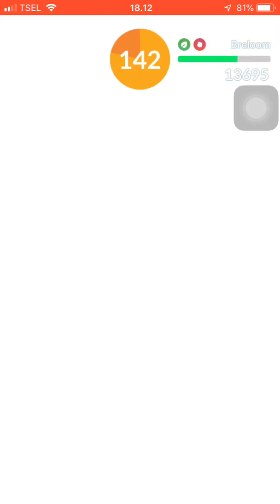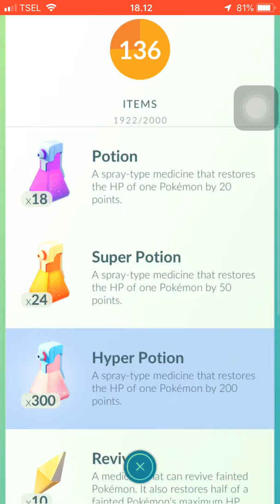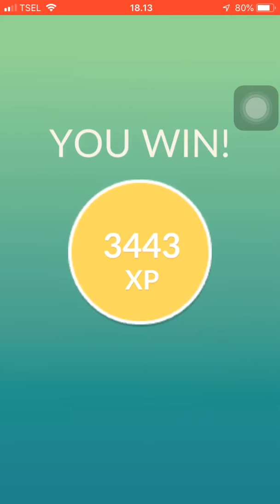1 Staraptor vs Breloom sludge bomb in cloudy boost